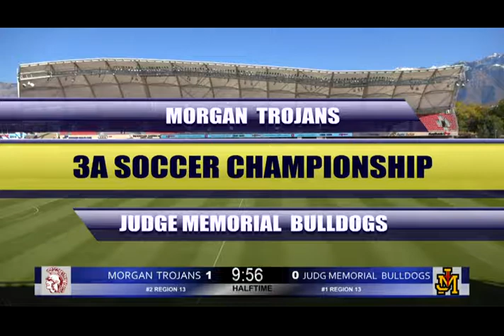3A Girls Soccer: Morgan vs Judge Memorial High School UHSAA 2018 State Tournament Championship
3A Girls Soccer: Morgan vs Judge Memorial High School UHSAA 2018 State Tournament Championship